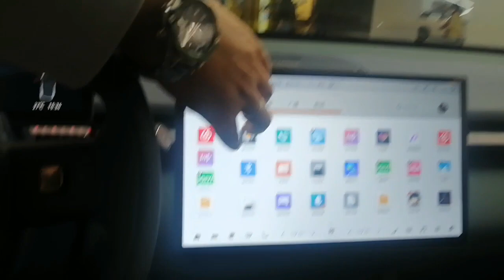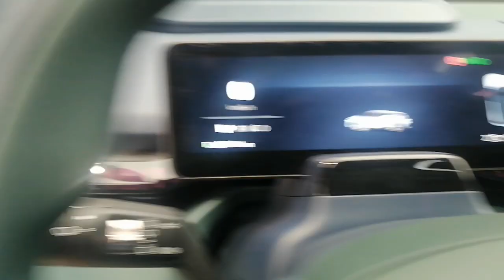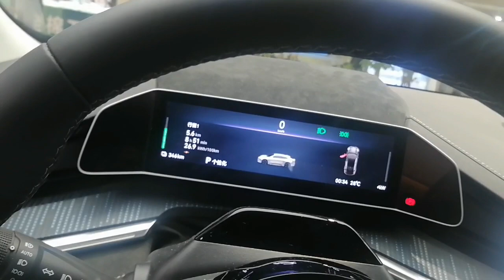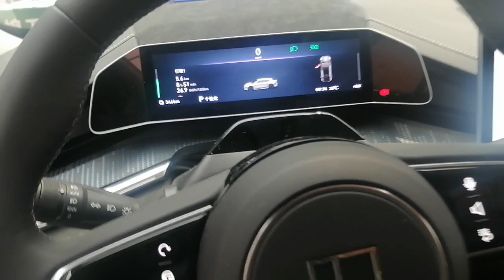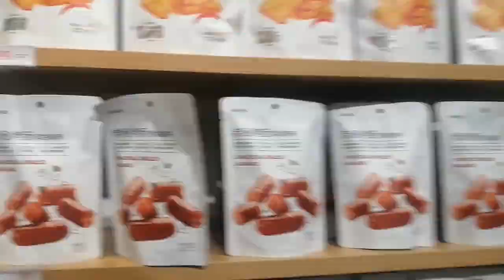My Shopping Gone Wrong | مال سے کچھ ملا ہی نہیں یار | Discover It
Shopping in China is always fun, sometimes we find amazing products within no time and sometimes we had to struggle to find our desired product with the needed specs. This time I wanted to buy some men's skin products from Miniso, but to my surprise they were not having men's products. So, I just visited the mall, enjoyed window shopping, and came back.